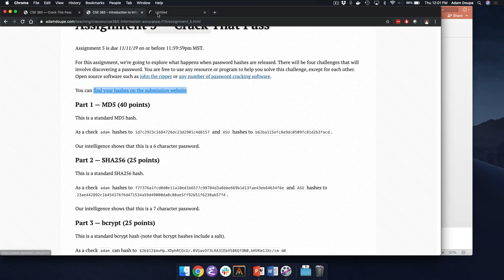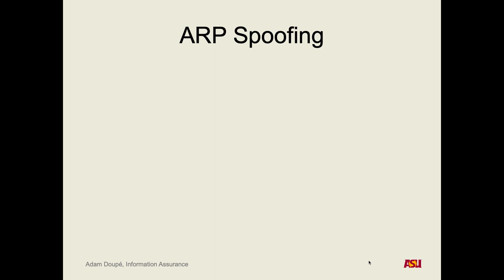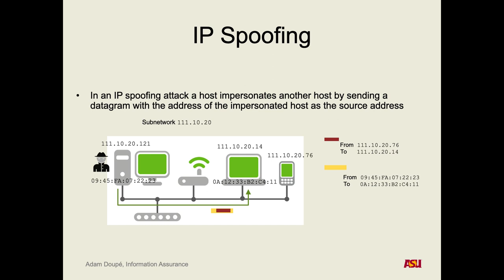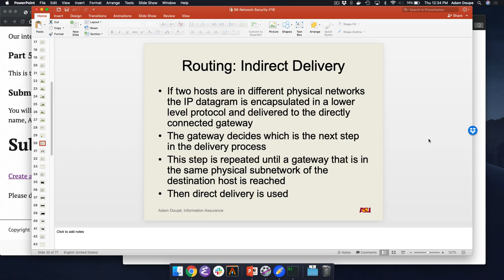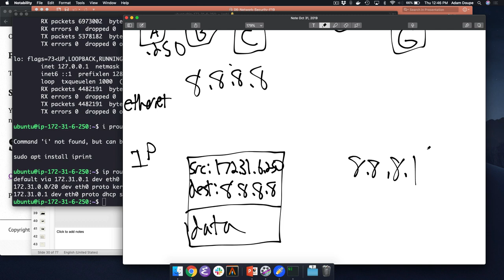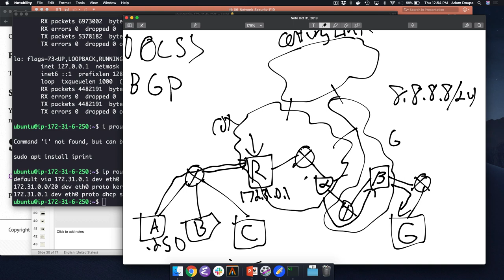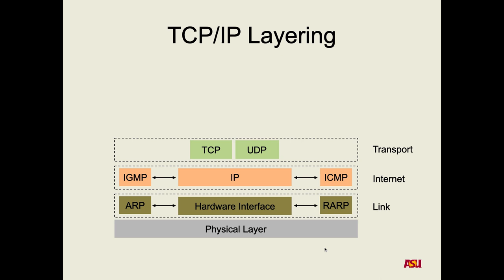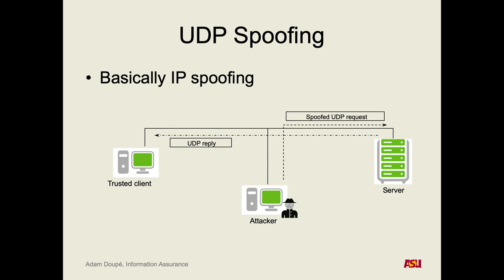CSE 365 F19: 10-31-19 "Network Security pt. 3"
Recorded lecture for CSE 365 F19 on 10-31-19. We covered ARP Spoofing, IP indirect delivery, routing, IP spoofing, and UDP.